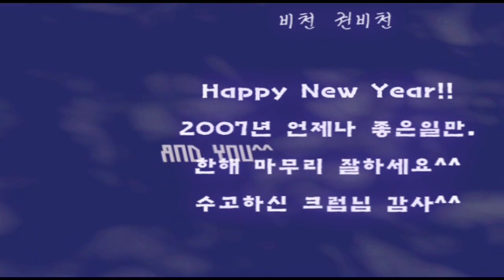Tekken 5 Bryan Combo Act 4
Player : Knee , Engneer Jr